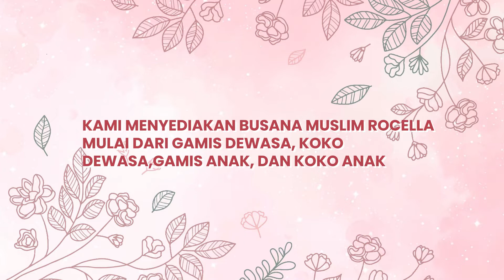PUSAT GROSIR BAJU MUSLIM SARIMBIT KELUARGA MERK SEPLY DI TANGERANG – 082210109967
PUSAT GROSIR BAJU MUSLIM SARIMBIT KELUARGA MERK SEPLY DI TANGERANG

Koleksi Sarimbit Keluarga Seply Lebaran 2022 Terbaru untuk melengkapi koleksi keluarga anda dalam berbusana muslim. Dengan design modern dan model up to date. Harga Eksis Sarimbit Seply Terbaru Desember 2021 BAJU GAMIS ANDARA SARIMBIT COUPLE KELUARGA MUSLIM PASANGAN SEPLY EKSIS GAMIS PROMO TERBARU 2022. Couple keluarga Marun Harga Seply Sarimbit 2021 Terbaru Desember 2021 Cari harga dan promo terbaik untuk Seply Sarimbit 2021 diantara 388 produk. Sarimbit Seply Eksis 75 Olive LapakFashion. Warna-warna yang cerah dipilih sebagai desain sarimbit keluarga terbarunya. Bahannya pun tidak perlu diragukan lagi kualitasnya. Seply adalah brand kedua Baju Koko Seply Original Model Terbaru  Di iprice, Anda bisa mengecek daftar harga Baju Koko Seply dengan variasi harga Berdasarkan observasi, warna terpopuler

Baju Koko Seply Kaseo Bukalapak Beli Produk Baju Koko Seply Kaseo Berkualitas Dengan Harga Murah dari Berbagai Pelapak di Indonesia. Tersedia Gratis Ongkir Pengiriman Sampai di Hari Jual Baju Muslimin Seply lazada. Baju Koko Pria Terbaru Dan Termurah Merk Seply Original Kaseo 35 Maroon Toko Faisal. Koko Seply Kaseo 97 Fashion Muslim Baju Muslim Koko Baju Muslim Pria Baju Muslim Keren, bisa utk formal bahan adem tidak gerah seply gissel kaseo bajumuslimpria kokopria kemejapria Jual Koko Seply Kase Baju Keluarga Sarimbit Koko Dewasa Kaseo 30 Seply Best Jual Koko seply kaseo 59 Kota Depok Koko seply kaseo 59. 1 orang menyukai barang ini. Harga Koko Ethica Seply Kaseo 41 Navy Update info harga dari produk Koko Ethica Seply Kaseo 41 Navy yang Anda inginkan dari jutaan Toko Online Terbaik Baju Koko Terbaru Seply Kaseo 28 Coklat. Jual SEPLY Baju Koko Kaseo 98 Golden Palm [XL] Yuk Jadi Yang Pertama Tau Diskon & Penawaran Terbaik Dari Notifikasi ini bisa di ubah kapan saja di browser settings anda. Nanti Dulu Aktifkan.

KOLEKSI COUPLE SEPLY TERBARU EKSIS 29 COKLAT KOLEKSI COUPLE SEPLY TERBARU EKSIS 29 COKLAT Bahan : Katun dobby + wolvis KOLEKSI COUPLE SEPLY TERBARU EKSIS HITS 29 COKLAT KOLEKSI COUPLE SEPLY TERBARU EKSIS HITS 29 COKLAT Bahan : wolvis + katun dobby  Jual Seply Couple Model & Desain Terbaru Yuk tampil dengan gaya fashion terupdate dengan menggunakan Seply Couple terbaru yang bisa kamu beli di Tokopedia. Di Tokopedia, tersedia berbagai macam koleksi Baju Muslim & Muslimah Seply Original Model Terbaru  Seply Busana Muslim Sarimbit Couple Original Eksis 97 Seply Koleksi Baju Couple Terbaru 2021 Hits 43 Sulphur Grey.  Online Store Seply Original iPrice Indonesia Seply Busana Muslim Sarimbit Couple Original Eksis 97.  Harga Seply Couple Terbaru Agustus 2021 BigGo Indonesia Cari harga dan promo terbaik untuk Seply Couple diantara 1006 produk. Cek harga terbaik sekarang hanya di KOLEKSI COUPLE SEPLY TERBARU EKSIS 29 COKLAT.

KOLEKSI COUPLE SEPLY TERBARU EKSIS HITS 17 18 Koleksi Baju Muslim Modern Terbaru 2018 Couple SEPLY Fashion Hits 17 Hits 18, untuk melengkapi anda dalam berbusana muslimah. Dengan design simple dan model Jual Sarimbit Seply Model & Desain Terbaru Tokopedia Beli Sarimbit Seply model & desain terbaru harga murah 2021 di Tokopedia Promo Pengguna Baru Kurir Instan  Jual seply Harga Terbaik Desember 2021 Shopee Indonesia Dapatkan harga seply terbaru di Indonesia. Cek promo , ongkir dan ulasan .SARIMBIT TERBARU SEPLY EKSIS 167 SHITAKE GREEN.  Jual Sarimbit Seply Eksis Terbaru Lazada Belanja Online Sarimbit Seply Eksis Paling Trendi Harga Terbaik di Lazada Jual Produk Sarimbit Seply Eksis Termurah  Daftar harga sarimbit seply eksis terbaru Desember 2021. Sarimbit Keluarga Eksis 78 Merek Seply,gamis anak baju Sarimbit Keluarga Seply Eksis 148 Online Store Seply Original  Seply Indonesia Beli Seply Original Terbaru Gratis Ongkos Kirim Bayar Seply ( Sarimbit Eksis 109 Maroon ) Baju Muslim Gamis Gissel 236 Kaseo 88 KOLEKSI SARIMBIT SEPLY TERBARU EKSIS 139-141, 149 Jual Couple Gamis Seply Terbaru

Belanja Online Couple Gamis Seply Terbaik, Terlengkap & Harga Termurah di Lazada Indonesia Bisa COD Gratis Ongkir Voucher Diskon. Harga Couple Hits 10 Hitam By Seply  Update info harga dari produk Couple Hits 10 Hitam By Seply yang Anda inginkan dari jutaan KOLEKSI COUPLE BAJU MUSLIM TERBARU SEPLY HITS 30 GOLDEN PALM. Seply Eksis 39 Sarimbit Family Series Gamis Dress Shopee Seply Eksis 39 Sarimbit Family Series Baju Muslim couple Keluarga Seply Eksis 83 Baju Muslim Sarimbit Keluarga Gamis Sarimbit Couple Family Series  Busana Muslim Sarimbit Couple Seply Original Eksis 69 Busana Muslim Sarimbit Couple Seply Original Eksis